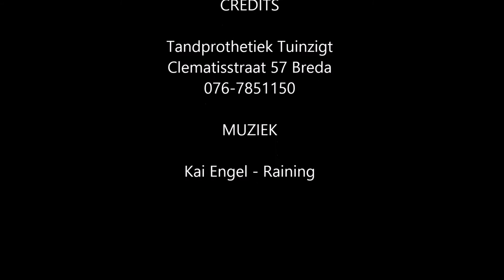Hoe wordt een gebitsprothese gemaakt door Tandprothetiek Tuinzigt Breda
Deze film laat je versneld zien hoe een gebitsprothese wordt gemaakt door Tandprothetiek Tuinzigt Breda.